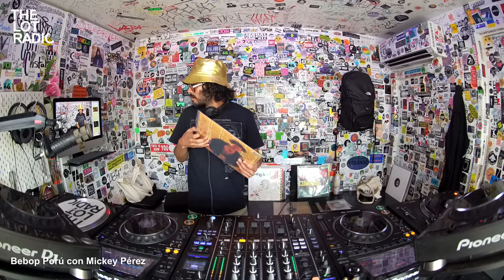Bebop Porú con Mickey Pérez @TheLotRadio 07-23-2024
Mickey Pérez takes you through a borderless exploration of dance music from all around the world.